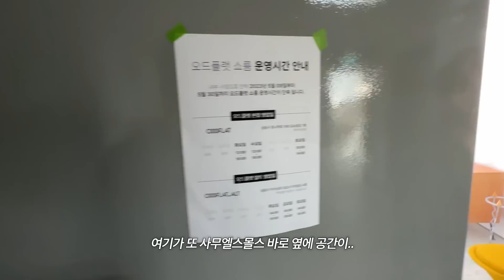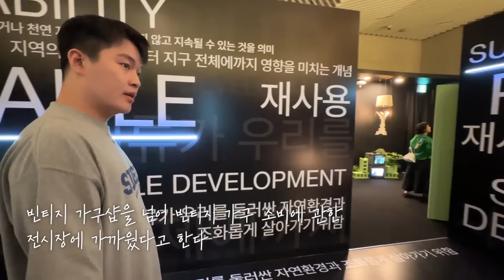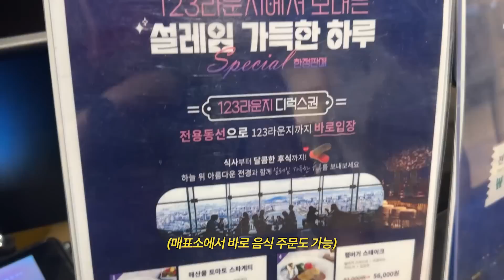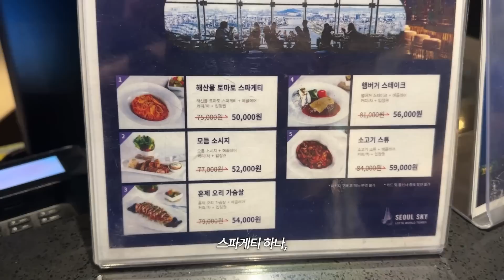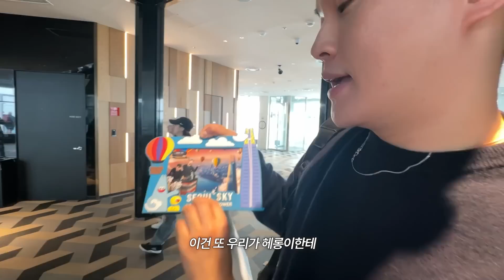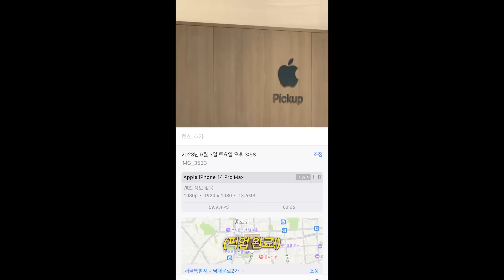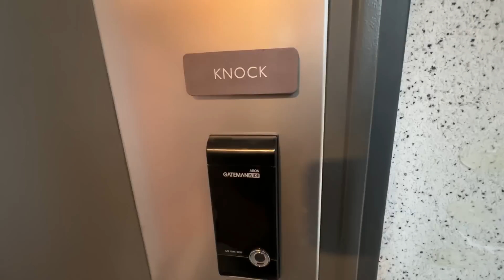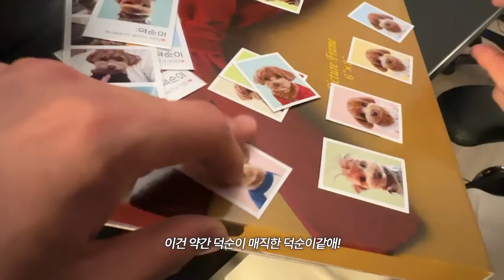[헤어몬vlog] 사랑하는 만큼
헤롱이들 안뇨오오오옹~ 이번 주도 어김없이 내가 돌아왔다 아아아아아앙!! 한주 잘 보냈으려나 모르겠네?! 나는 비교적 여유로운 한주를 보내서 뭔가 더 이상한 느낌이 들었어 … 오잉? 이번 주 왜 한가하지? … 하면서 말이야 ㅋㅋㅋ 근데 사실 지금도 업로드를 위해 몇 시간째 오늘 영상 컨펌하고 있고 이 글도 쓰고 좋아요 구독도 하고 있는데 이런 걸 보면 내 유튜브를 하는 게 일로 느껴지기보다 진짜 내 일상이라고 생각이 들어서 그런가바 신기해 ㅋㅋ 이건 일이 아니라 뭐랄까 친구랑 우정상 쓰는 느낌이랄까? 암튼 그렇다고 (MRK 다시 나온대 8090년생 들은 다 알지 ?^^) 암튼 오늘 영상 설명 꼬오오오오오오오!

[헤어몬의 가구를 찾아라!]
헤어몬이 진짜로 필요한 가구들을 찾아 떠나는 여행에 함께해보아 ^^~~~ 살다 보면 가구가 정말 많이 필요한 것 같아… 그러다 보니 예쁜 가구를 찾고 싶은 건 본능이랄까? ^^ 근데 눈이 높아질수록 가구 고르는 게 정말 어렵더라고 …. 그래서 오히려 요즘엔 예전처럼 가구 사는 일이 많이 없어졌어… 진짜 예쁘고 좋은 걸 찾는 건 정말 어려운 일인 것 같아… 그러다 딱 우와 이건 내 가구다!!! 하는 걸 찾았을 땐 정말 기분이 좋아 ㅎㅎㅎ 암튼 롱이들도 한 번씩 매장에 가서 봐봐 사던 안 사던 예쁜 가구를 보는 건 힐링이라고! 나만 그런가? 그런 거면 말구.. 흥칫뽕!

[헤어몬과 떠나는 쇼핑 브이로그!]
헤어몬이 백화점에 떴다! 점원분들이 그윽한 눈빛으로 매장으로 들어오길 바라시는 느낌입니다! 헤어몬이 들어가는 순간! 그곳에 물건들을 다 주워 담기 때문이죠 ^^! 백화점 쇼핑은 너무 재밌어요! (근데 요즘 진짜 잘 안 삼… 진짜 필요한 것만 사는 중) 암튼 쇼핑 중에 현석이도 갑자기 따라붙었어요!!! 친구와 함께 쇼핑하면 너무 재밌잖아요!! 안 어울리는 걸 또 안 어울린다고 서로 이야기해 줄 수도 있어서 너무 좋은 것 같아요!!! “현석아 너 그거 진짜 안 어울려…..” 수백 번을 한 것 같네요ㅎㅎ!!!

[이민규와 잠실 나들이!]
오랜만에 이민규랑 잠실을 다녀왔어요! 제 본가이기도 해서 늘 익숙한 곳이었는데 오랜만에 갔더니 뭐랄까 좀 낯설더라구요?… 기분이 이상했어요 !!! 그래서 마치 처음 보는 동네인 마냥 돌아다녔는데 넘 재밌었어요 ! 생애 처음으로 롯데타워 꼭대기도 가보구 롯데타워 마당에서 하는 잉크쇼도 보고 왔답니다! 계획없이 돌아다니다가 좋은 공간을 찾거나 재밌는 할 거리를 찾았을 때 제일 기분이 좋은 것 같아용 ㅎㅎㅎㅎㅎ 파워 P!

[라이언 드 브로우 방문하다!]
이현석의 생일선물을 줄 겸해서 라이언 드 브로우를 방문했어요!!! 생일선물도 주고 이현석이 계속 뜯으라고 뜯으라고 유혹을 해서 제 소중한 카락이들을 떼어주고 왔어요 흑흑! 떼니까 시원하긴 하드라구요 ?^^ 이현석이 라이언 드 브로우 특별 할인도 해준다고 하니까 영상 확인해주삼요 ^^!!

오늘도 이렇게 영상보려고 찾아와줘서 정말 고마워요 ~~ 그럼 안녀어어어어어엉